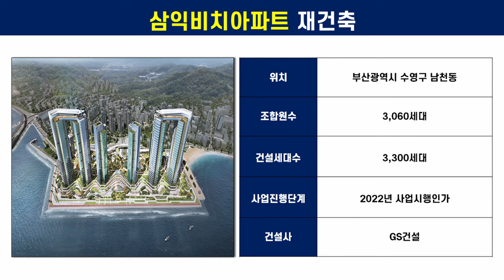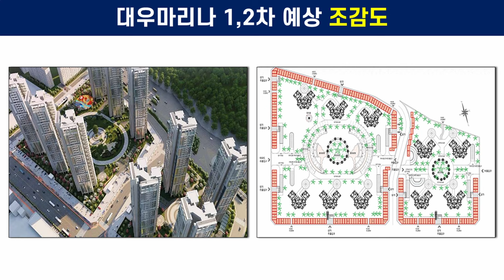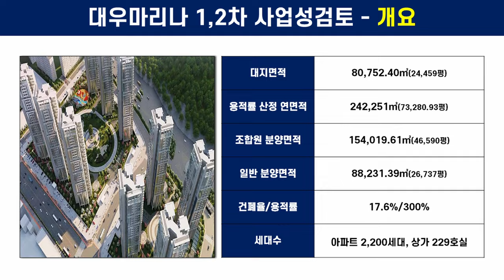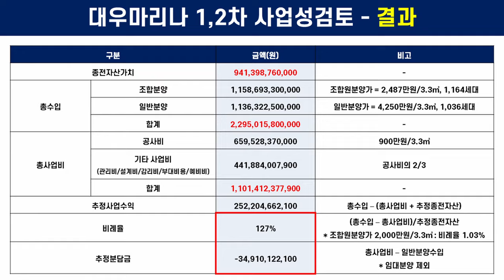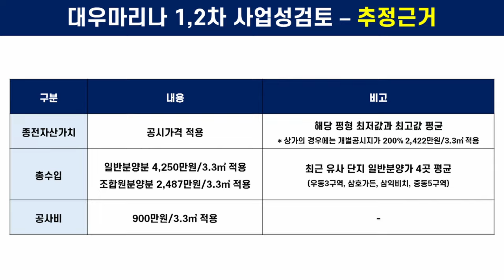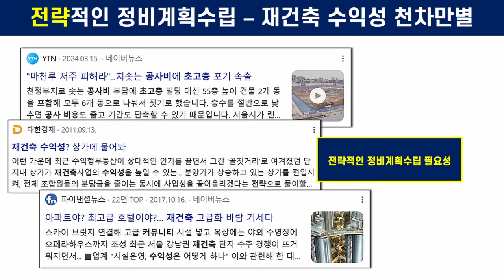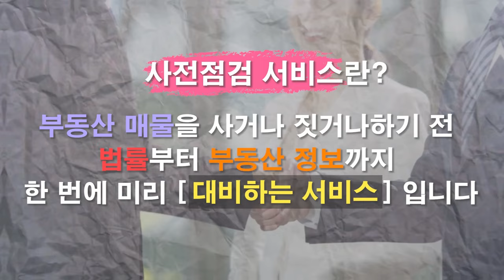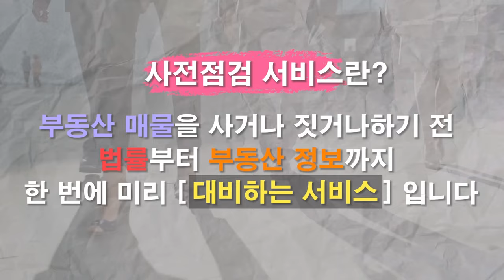대우마리나1,2차 아파트 단지가 재건축되면 수익성은 어떤가요? [쇼미더고민]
- 대우마리나1,2차 아파트의 경우에는 이제 예비 안전진단을 통과했다. 안전진단이 모두 통과되면 정비구역지정절차가 진행된다는 점에서 재건축 사업 초기단계로 볼 수 있는데, 가장 궁금해하는 것이 추가분담금 부분이다.

- 최근에 부산 수영구의 삼익비치가 추가분담금으로 논란이 됐었다. 삼익비치는 현재 부산에서 가장 비싼 재건축 단지로 볼 수 있다. 삼익비치도 용적률과 대지지분만 살펴보면 재건축했을 때 수익성이 나쁜 단지는 아니다. 다만 재건축 수익성은 평형구성이나 배치를 어떻게 하느냐, 단지 가치를 높일 수 있는 설계를 얼마나 창의적으로 하느냐에 따라 크게 달라질 수 있다는 점을 단적으로 보여준 곳으로 볼 수 있다. 현재 삼익비치는 2022년도에 사업시행계획이 수립됐고 얼마전에 조합원 분양신청을 했다. 그런데 전용 84형에서 전용 84형으로 이동할 때 추가분담금이 7~8억원 나온다고 해서 난리가 났었다. 이유는 세대 구성 때문이다. 거기에 고층(60층)으로 짓고 커튼월로 설계를 하다 보니 공사비도 어마어마하게 들어간다. 여기 기존 세대가 3,060세대인데 총 건설되는 세대수가 3,300세대밖에 안된다. 현재는 2~30평대가 60% 이상이지만 40평대 이상이 70%가 넘도록 설계됐기 때문이다. 결국 일반분양수입이 적고 평형을 넓혀 짓기 위한 비용을 조합원이 모두 부담하는 구조다. 그래서 이런 어마어마한 추가분담금이 나온 것이다. 사실 현재 추가분담금 산정도 공사비를 평당 600만원대로 잡은 것이어서, 착공 전에 다시 공사비가 정해지기 때문에 추가분담금은 기하급수적으로 늘 것으로 보이는 단지다.

- 그럼 대우마리나 1,2차는 어떨까? 전략적으로 평형 구성을 하고, 상가를 스트리트 1층 상가로 배치할 경우 상가 수익을 포함하지 않더라도 현재로선 추가분담금 없이 동일 평형으로 이동할 수 있는 구조로 볼 수 있다. 대략적으로 설계를 전략적으로 해봤을 때 아파트는 약 2,200세대, 상가는 약 229호실이 나온다. 조합원 숫자의 거의 두 배 가까이 일반분양세대가 나올 수 있다는 뜻이다.

- 구체적으로 사업성을 검토해보자. 일반분양가와 조합원 분양가를 최근 분양가격이 대략적으로 정해진 우동3구역, 삼호가든아파트, 삼익비치, 중동5구역 평균을 기준으로 계산하고, 공사비는 평당 900만원으로, 사업비도 넉넉히 공사비의 70% 수준으로 잡았다. 이 경우 사업성을 나타내는 지표인 비례율이 약 127% 나온다. 비레율은 100%가 넘으면 사업성이 좋고, 100%가 안 되면 사업성이 나쁘다고 본다. 특히 재건축 단지들 중 100%가 넘는 단지는 별로 없다. 대단히 사업성이 좋다. 이때 오히려 추가분담금을 내는 것이 아니라 청산금을 환급을 받는 수준이다. 보통 환급분을 그대로 조합원에게 돌려주기 보다는 단지 가치를 특화하는 데에 환급분을 쓴다. 추가분담금이 거의 발생하지 않는다고 보면 된다. 이때 일반분양수입을 4,250만원으로 잡은 것이고, 상가 분양 수익은 추가하지 않았기 때문에 일반분양가가 현실적으로 평당 6,000만원만 되더라도 사업성이 크게 개선된다.

- 조금 더 이해하기 쉽게 설명하면 지금 31평형 기준으로 공시가격이 7억원 정도 된다. 이때 조합원은 감정평가금액에 비례율을 곱한 금액을 권리가액으로 인정받게 되는데, 7억원에 126% 곱하면 8억 8천만원 정도가 된다. 조합원 분양가를 2,500만원 정도 잡으면 30평대를 분양받을 때 대략 7억 7~8천만원 정도다. 8억 8천만원에서 7억 7~8천만원을 공제하고 나머지를 돌려받게 되니, 오히려 추가로 비용을 부담하는 것이 아니라 청산금으로 돌려받게 된다는 뜻이다.

- 대우마리나 1,2차 아파트의 경우에는 아직 초기 사업단계에 머물러 있기 때문에 전략적으로 정비계획을 수립할 필요가 있다. 여러 가지 수익을 낼 수 있는 아이디어를 통해 조합원들의 추가분담금을 줄여야 한다. 예를 들어 ① 커뮤니티 시설 차별화, ② 1층 스트리트 상가 설계로 인한 상가 분양수입 증가, ③ 해운대 마린시티와의 접근성과 동백역 역세권 입지를 고려한 전략적 설계는 재건축 수익성을 높이기 위한 바람직한 접근 방법이다. 실제로 둔촌주공의 경우에도 상가와 아파트 협의가 잘 이루어져 상가통합으로 건축물 배치 문제를 풀었고 결국 140억원 이상을 절감해 이득을 보는 효과가 있었다. 고덕주공6단지나 은마아파트 등에서도 재건축 수익성을 높이는 방향으로 상가 배치를 고심하고 있다. 그리고 무작정 초고층으로 짓는 것도 좋은 것만은 아니다. 공사비가 급등하고 50층이 넘어가게 되면 여러 가지 시설을 설치해야 하는 부담이 있어, 비용과 수익을 철저히 따져봐야 한다.

실제 서울의 서초구 반포동 반포1주구는 더 높은 층수로 지을 수 있었음에도 35층으로 정비계획을 확정했다. 더 높게 설계하는 것이 결국 조합원들에게 이익이 되지 않는다고 판단한 것이다. 현재로서도 대우마리나 1,2차 아파트의 경우 사업성이 훌륭하지만 보다 정비계획을 수립할 때부터 보다 전략적으로 대응하면 지금보다 더 높은 수익성이 나올 것으로 보인다.